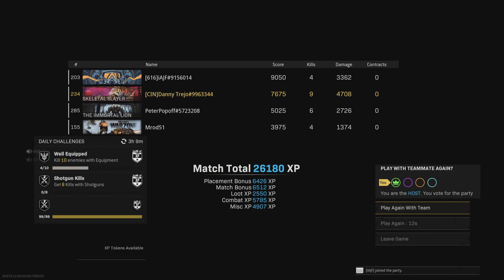Mountain Dub/Man Quits